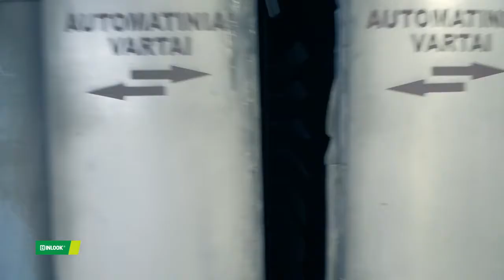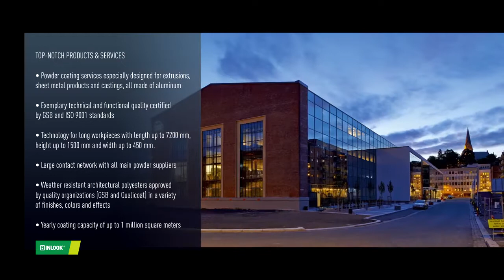Nordson HDLV Automatic Powder Coating line Inlook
Inlook is a powder coater specializing in coating architectural aluminum products and serving the construction sector since 1997.
First Nordson powder coating system was installed at Inlook in 2009. At that time it was a pioneer dense-phase technology Prodigy® HDLV®
A new generation of Nordson HDLV® system Encore HD® replaced an old good Prodigy guns a week ago. We made first step of Inlook powder coating system upgrade. Next steps are planned to happen this year.
Prodigy guns will go for desired rest, they did their job.
Nordson dense-phase HDLV® and Encore® HD powder spray systems deliver superior efficiency and coating uniformity. Tight control of the coating process yields significant powder savings. Proven long-lasting performance maximizes up-time and productivity. Designed for perfect finishes, process control and the lowest maintenance.